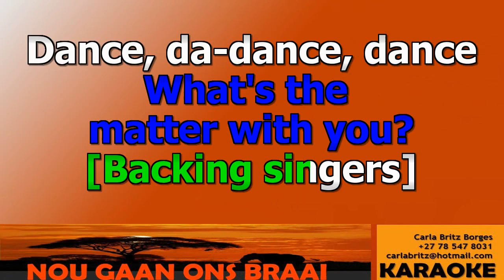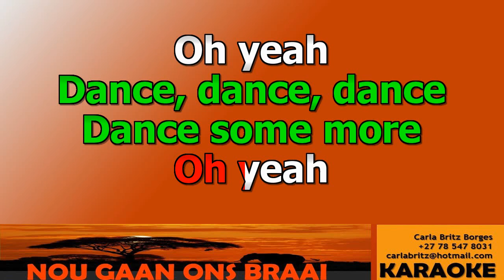ZARA - Mango Groove - Dance Sum More Remix ORIGINAL VOCAL LYRIC SYNC